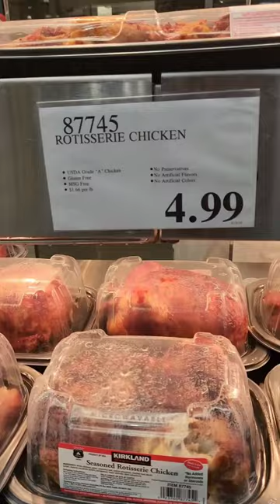Costco's Rotisserie chicken